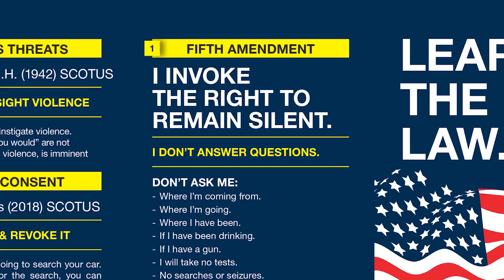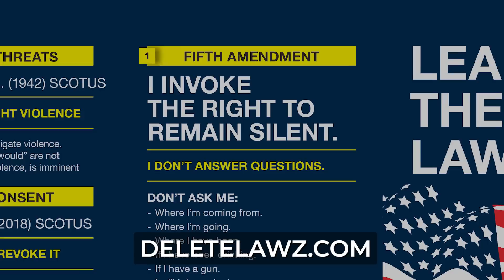TEEN ATTACKED UNJUSTLY: POLICE USED FORCE OVER SUSPECTED ALCOHOL POSSESSION